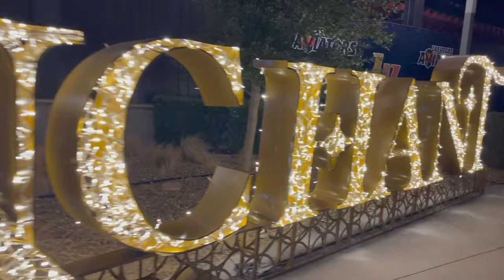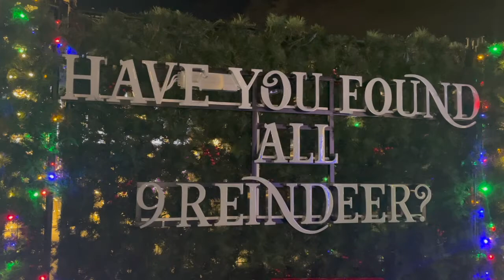Enchant Christmas Las Vegas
You can find almost anything in Las Vegas including a winter wonderland! Yes there are snow, reindeers, elves and even Santa. Come check out this holiday hot spot with me as I venture into “Enchant” with my adorable friend Lylah ( along with her mom & my dear friend April plus grandma!)

Xoxo,
Patranya